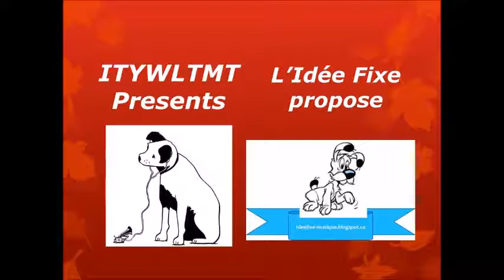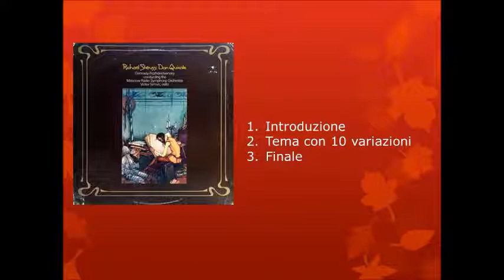Richard Strauss – Don Quixote Viktor Simon / Gennady Rozhdestvensky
** VINYL’S REVENGE **
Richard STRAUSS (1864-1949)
Don Quixote
Phantastische Variationen über ein Thema ritterlichen Charakters
Op. 35 ; TrV 184

Viktor Simon (cello)
I Boguslavsky (viola) and M Chernyakhovsky (violin)
Tchaikovsky Symphony Orchestra of Moscow Radio
Gennady Rozhdestvensky, conducting
Rec: Moscow, 1972

ABC Classics ‎– AB-67023
Format: Vinyl, LP
Released: US, 1978